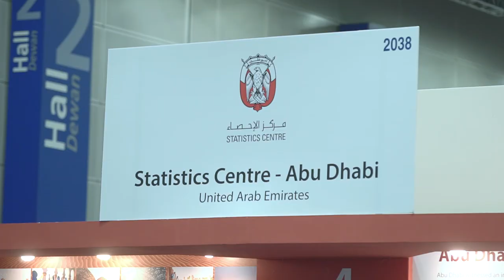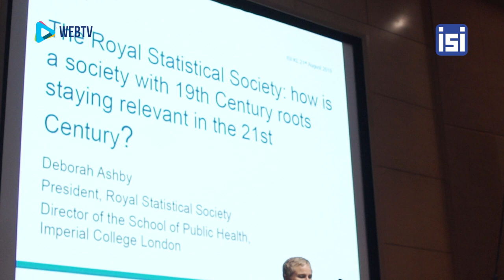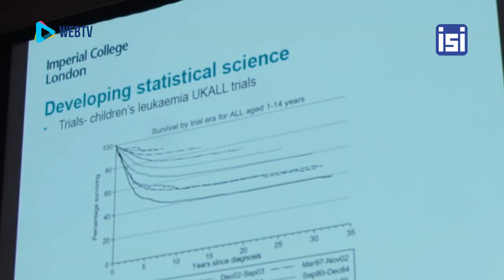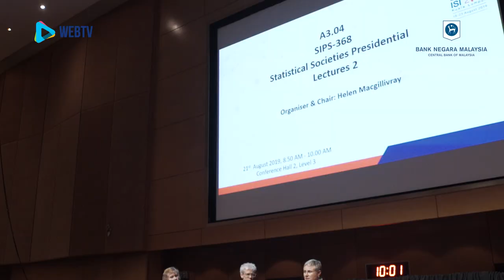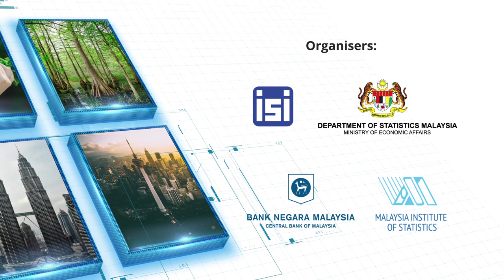[09] The Royal Statistical Society: 200 years and going strong!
An almost unimaginable feat for a society with 19th century roots to remain relevant in the 21st century. How do they do it?

President of the Royal Statistical Society Deborah Ashby is on the WebTV podium to tell us more.